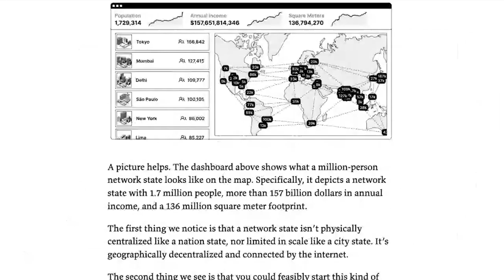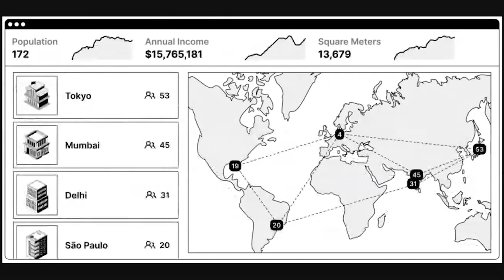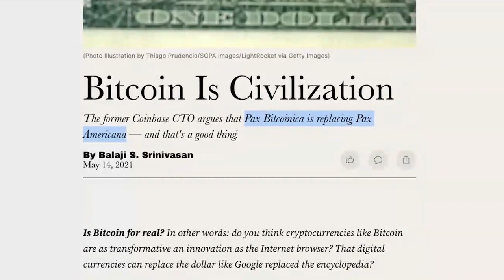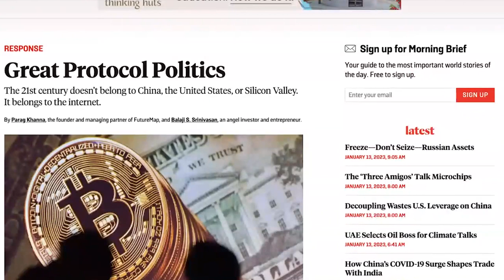The Network State: Marta Belcher in Conversation with Balaji Srinivasan | Another World Exhibition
Join Marta Belcher, the President and Chair of Filecoin Foundation, as she delves into a profound discussion with Balaji Srinivasan, the renowned author of 'The Network State', former CTO of Coinbase, and ex-General Partner at Andreessen Horowitz. This intriguing conversation, held virtually at The Institute of Contemporary Art in London, explores the pioneering concept of the network state and its revolutionary impact on governance, digital community-building, and decentralized innovation.

Dive into the core ideas of forming virtual nations, leveraging internet technology to redefine borders, and understanding the dynamics of new country formation. Balaji shares his profound insights on the concept of the 'Network State,' examining the feasibility of creating countries from modest beginnings and the potential that lies in the era of new country formation.

The conversation extends into the evaluation of traditional nation states versus network states, the benefit of starting from scratch, and the legal and regulatory manifestation required for innovation.

If you're fascinated by the intersection of technology, governance, and cryptocurrency, this conversation offers a fresh perspective on how the internet is shaping our global landscape.